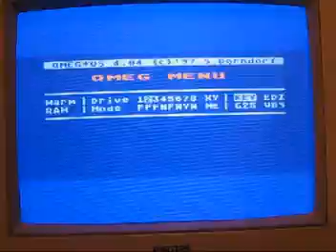Atari VBXE - Mr. Plum (game, W.I.P.)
Video clip made by Zaxon. Read more on AtariOnline.pl